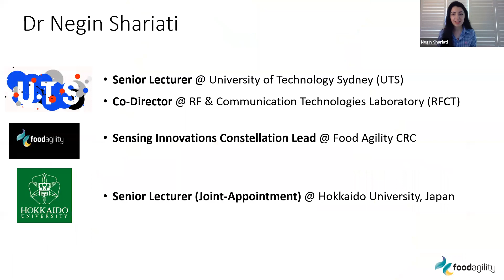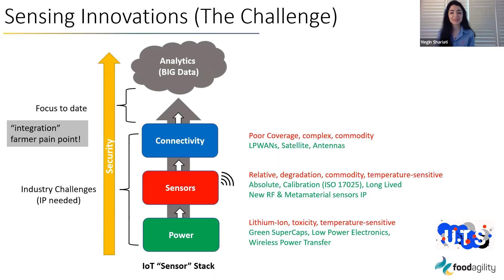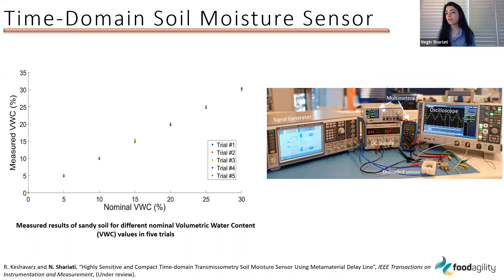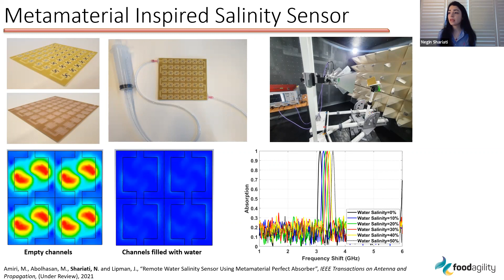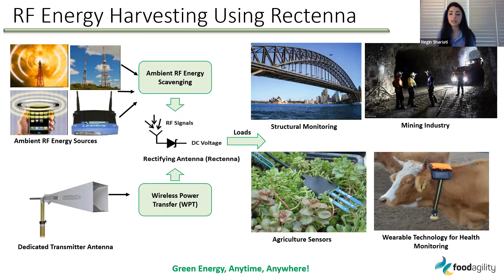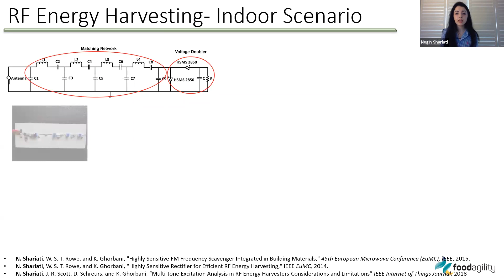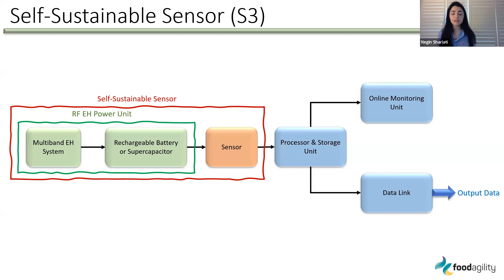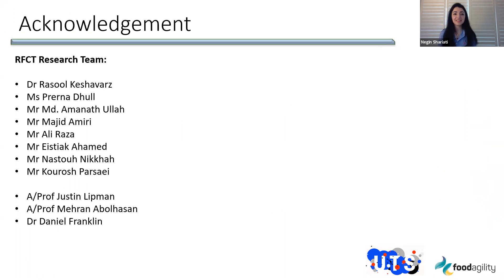Towards Precision Agriculture: Innovations in Sensing, Power & Connectivity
The rapidly growing world population is placing tremendous pressure on primary producers to develop new techniques that increase food production while maintaining safety and quality. To achieving production growth at scale, producers must embrace automation and process efficiency, which can only be achieved through a well-designed IoT and cyber-physical systems (CPS).
This seminar presented by Dr Negin Shariati will focus on sensor technology innovation as a fundamental part of a CPS. Negin will explore the three fundamental and interrelated streams that are constraints in  the context of on-farm deployment: sensing, power and connectivity, and the importance of these streams for the effective usage and deployment of CPS in agriculture systems.  Finally, Negin will explore the opportunities presented by sensor technology innovations, which lag behind other key CPS technologies and how it can contribute to securing a sustainable food future.

About Dr Negin Shariati
Negin Shariati is a Senior Lecturer at the University of Technology Sydney (UTS) and a visiting Senior Lecturer at Hokkaido University. She established the state of the art RF and Communication Technologies (RFCT) laboratory at UTS, where she is currently the Co-Director. She leads the Sensing Innovations Constellation at Food Agility CRC, enabling new innovations in agriculture technologies by focusing on three key interrelated streams; Sensing, Power and Connectivity.  Her research interests are in Microwave Circuits and Systems, RF Energy Harvesting, Simultaneous Wireless Information and Power Transfer, low-power IoT and sensors, Antennas and AgTech.